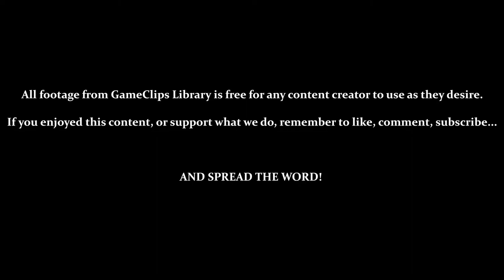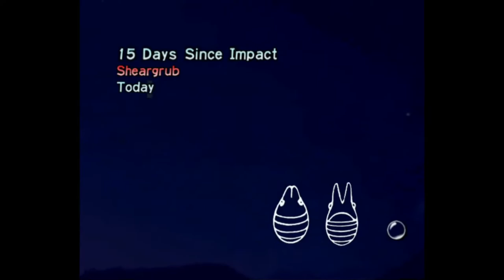Day 15 (Bowsprit, Lamp, & Seat) - Pikmin (GCN) — GameClips Library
Table of Timestamps:

0:16 – File Select
1:35 – Vs. Armored Cannon Beetle
2:38 – Finding the Bowsprit (30 Pikmin Needed)
4:40 – Touring the Maze
5:09 – Bowsprit Delivered
7:24 – Finding the UV Lamp (10 Pikmin Needed)
7:45 – Extracting Pikmin From the Maze
8:05 – Lamp Delivered / Apparently Not Needed
9:28 – The Last 3 of the Distant Spring
10:25 - Finding the Pilot's Seat (25 Pikmin Needed)
11:55 - Follow Me, Guys... Guys?
13:07 - Seat Delivered
14:40 - Assessing the Last 2 Parts / Candypop Bud?
16:10 - Almost Sundown (Quickly Going For Another Part)
17:18 - Nighttime / Liftoff
17:53 - Log 15 (Sheargrub)
18:12 - Day 15 Results
18:36 - GCL Credits